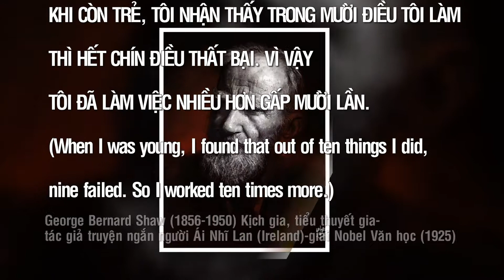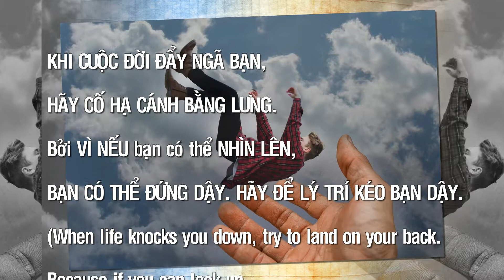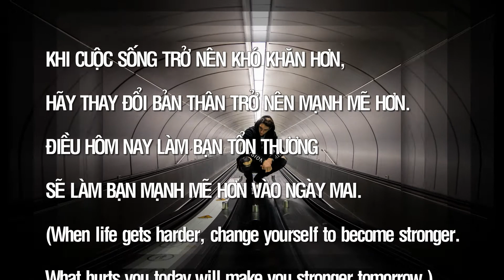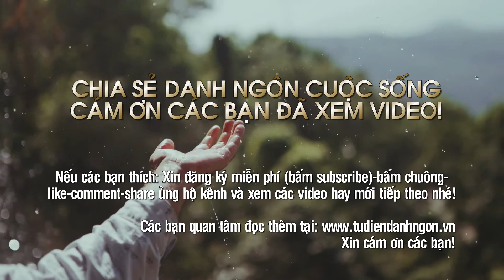Những câu nói hay nhất về CUỘC SÔNG-P: K10- AERØHEAD - HAVEN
+Tuyển chọn những câu nói song ngữ Việt-Anh hay nhất về CUỘC SỐNG: Tôi đã tuyển chọn nhiều câu nói song ngữ Việt-Anh hay nhất, ngắn gọn, dễ hiểu và có ý nghĩa thiết thực nhất về CUỘC SỐNG của các danh nhân, vĩ nhân, nghệ sĩ, tác gia (kể cả tác giả khuyết danh) nổi tiếng trên thế giới đi trước thời đại, đặc biệt đối với cuộc sống hiện nay. Các danh ngôn được sưu tầm từ các trang web danh ngôn cuộc sống, kho tàng danh ngôn, lời hay ý đẹp, block lịch, nhưng chủ yếu từ nguồn
Các câu nói hay nhất được sắp xếp theo vần A, B, C…(theo mẫu tự cái đầu tiên của mỗi câu) và số thứ tự 1, 2, 3…để các bạn dễ theo dõi, dễ nhớ, tuy nhiên vẫn còn thiếu nhiều câu nói hay khác rất mong các bạn góp ý, comment, bổ sung và like tùy thích. Nếu thích thì xin đăng ký miễn phí (bấm subscribe)+bấm chuông, bấm like, share để ủng hộ kênh CaoPhucSLP và xem các video hay mới tiếp theo nhé! (Xin cảm ơn các bạn)
+Những câu nói song ngữ Việt-Anh hay nhất về CUỘC SỐNG-P: K10 (tiếp theo)
87- Khi còn sự sống thì còn hy vọng. ---Marcus T. Cicero (106-43 TCN) Triết gia, chính khách, chính trị gia-một trong những nhà hùng biện vĩ đại nhất La Mã
88- Khi còn trẻ, tôi nhận thấy trong mười điều tôi làm thì hết chín điều thất bại. Vì vậy, tôi đã làm việc nhiều hơn gấp mười lần. ---George B. Shaw (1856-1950) Kịch gia, tiểu thuyết gia, tác giả truyện ngắn người Ái Nhĩ Lan (Ireland)-giải Nobel Văn học (1925)
89- Khi cuộc đời đẩy ngã bạn, hãy cố hạ cánh bằng lưng. Bởi vì nếu bạn có thể nhìn lên, bạn có thể đứng dậy. Hãy để lý trí kéo bạn dậy. ---Les Brown (1945-) Chính trị gia, diễn giả động lực, tác gia nổi tiếng người Mỹ
90- Khi cuộc đời cho bạn cả trăm lý do để khóc, hãy cho đời thấy bạn có cả ngàn lý do để cười. ---khuyết danh
91- Khi cuộc sống trở nên khó khăn hơn, hãy thay đổi bản thân để trở nên mạnh mẽ hơn. Điều hôm nay làm bạn tổn thương sẽ làm bạn mạnh mẽ hơn vào ngày mai.---khuyết danh
92- Khi đạt được mục tiêu, hãy lập mục tiêu mới. Đó là cách bạn tiến bộ và trở thành người mạnh mẽ hơn. ---Les Brown
93- Khi đầy lòng ghen tị, người ta chê bai mọi thứ, dù tốt hay xấu. ---Tacitus (Tacite) (56-117 SCN) Nhà văn, sử học gia La Mã
94- Khi đồng tiền lên tiếng là khi sự thật im lặng. ---Tục ngữ Nga
95- Khi được giúp đỡ, hãy ghi nhớ; khi giúp đỡ, hãy quên đi. ---B. Franklin (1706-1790) Chính trị gia, nhà khoa học, tác giả, triết gia, nhà phát minh, nhà ngoại giao-một trong những nhà lập quốc vĩ đại của Hoa Kỳ
Lời cám ơn: Tôi xin chân thành cảm ơn Youtube cho đăng tải video, các trang web, các tác giả có lòng hảo tâm đã cung cấp miễn phí nguồn tư liệu danh ngôn, thông tin, âm nhạc và hình ảnh để tôi hoàn thành video này:
+Nguồn tư liệu danh ngôn tại:
+Nguồn âm nhạc:
+Các tác giả hình ảnh-video:
- Ảnh slides 3: George-bernard-shaw của Essam Azouz
- Video slides 6 của Olia danilevich từ Pexels
- Video slides 12 của cottonbro từ Pexels